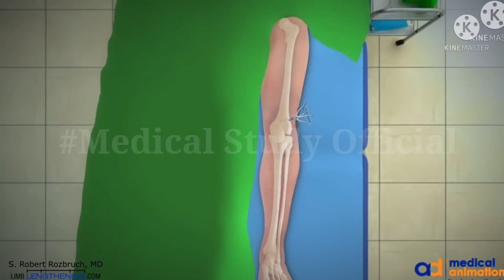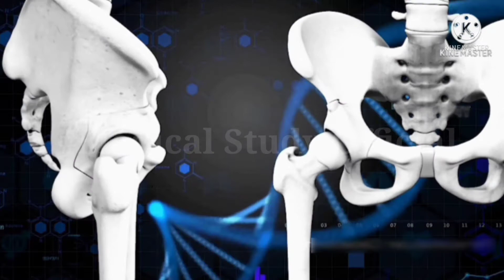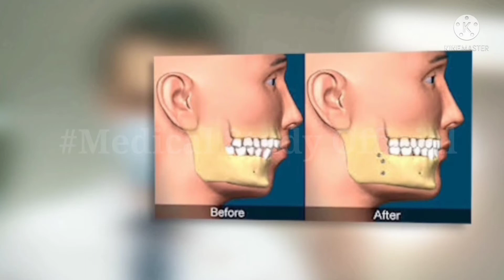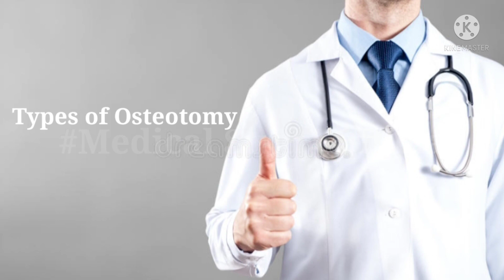Basic of Osteotomy Animation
Asslam-o-Alaikum

In this video lecture i will discuss about Osteotomy

If you have any questions about this topic on Osteotomy then you can ask me in comments...

Thankx
Allah Hafiz...

Medical studyofficial

Dr.Noriza Shabbir